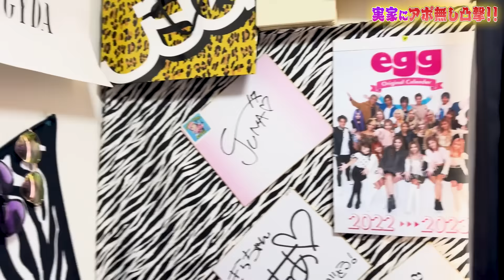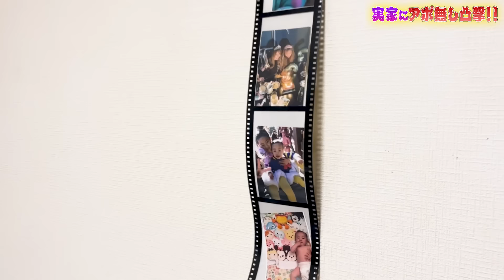新人エグモのママがギャルすぎる【家凸】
新人モデルきらのお家に凸撃🏠
おばあちゃん、ママ、弟全員ギャルすぎ一家？！w

① egg秋号2024が10/29（火）に発売決定⭐️
全国の書店・一部のセブンイレブンにeggが置かれます！
絶対チェックしてね♡

②egg動画編集者緊急募集😭🙏
↓編集終了後、下記応募フォームにアクセスくださいますようお願い申し上げます。
※制作動画はご自身のyoutubeチャンネルにアップロードいただき限定公開、もしくはギガファイル便などにアップしていただきURLを添付ください。

【募集要項】
・責任を持って動画編集を出来る方
・編集ソフトを使っての編集が出来る方（Adobe premiere pro推奨）
・eggの動画に寄せて編集ができる方

③赤荻元編集長が”渋女”の校長先生になりました💓新入生募集中✨

💜eggとは？💜
2014年休刊した伝説のギャル雑誌『egg』が2018年WEBで復活!!
2019年（令和元年）雑誌も復活♥♥

■eggモデル
🌈あいめろ

♂men`s
🌈りゅうせい

Music is VFR
音源提供